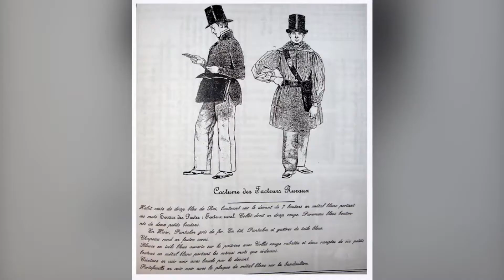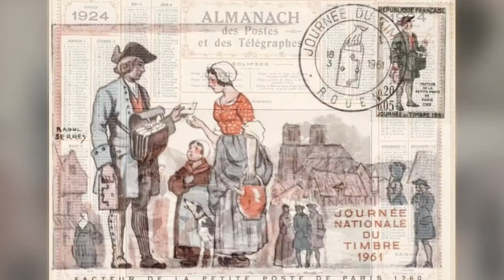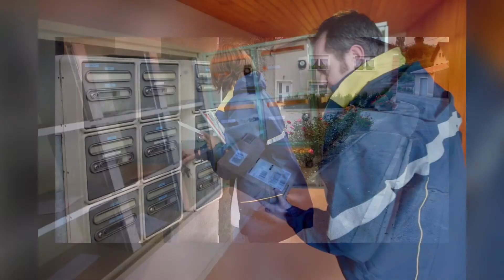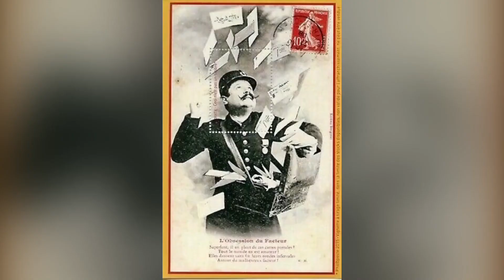Le FACTEUR est-il passé ?